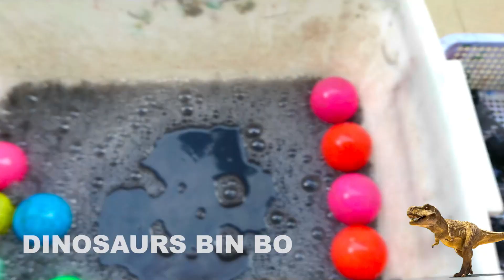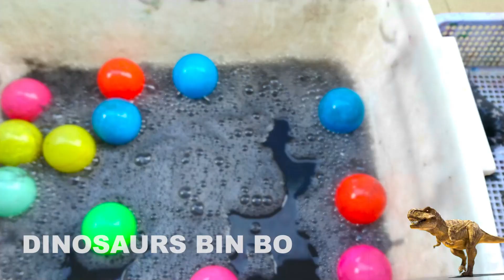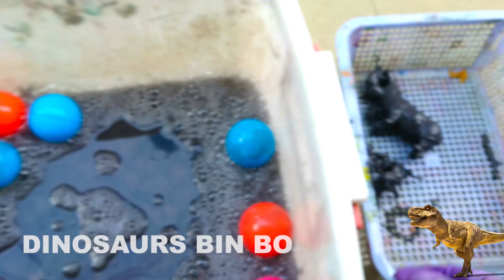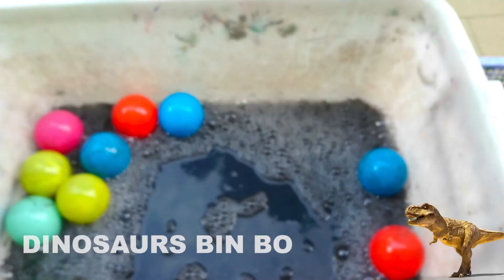Strongest Dinosaur : Pachycepalosaurus, Indoraptor, Pterodactyl, Velociraptor, Hippo, Mantis, Lion